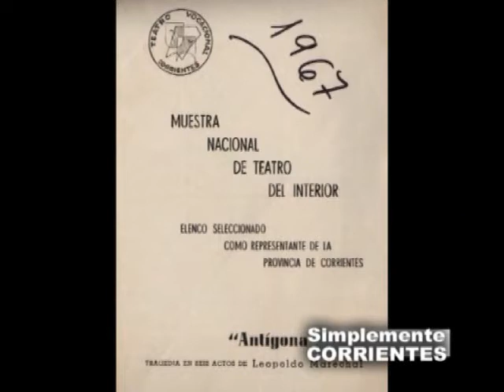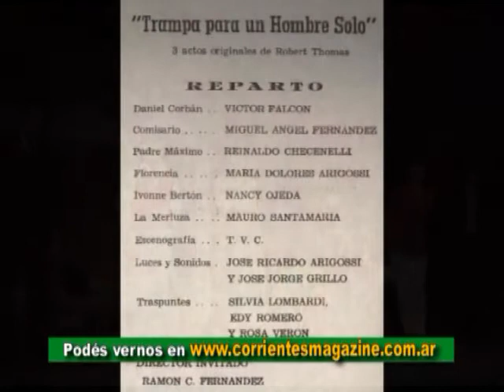06 - Teatro Vocacional 2da Parte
ahora escuchamos a Dolores Arigosi . . . .